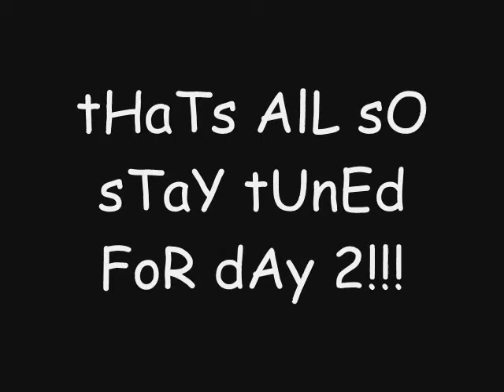EGS 2009 (Day 1)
aLL ThAt happened in the egs 2009 day 1!!